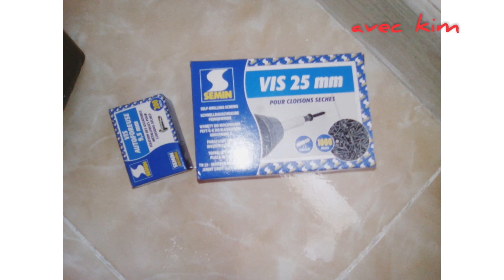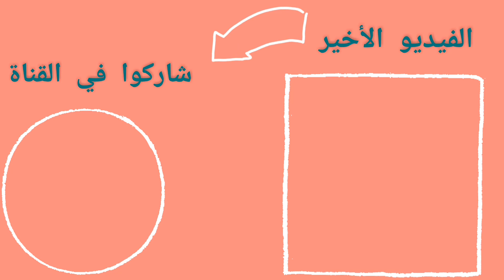رفوف جديدة في الصالون Nouvelles étagères dans le salon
في هذا الفيديو مع كيم سنتعرف على كيفيه صنع رفوف للصالون بكل مراحل صنعه اتمنى ان يعجبكم الفيديو وتشاركوه مع اصدقائكم وان تضغطوا على الاشتراك
Nouvelles étagères murales dans le salon.
étagères ديكور#
بلاكو بلاتر,تصمم ديكور مودرن, رفوف عصرية